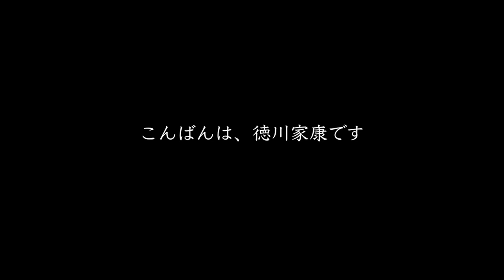▼ 信長の野望大志PK どうする家康！？ 第2話「今川と開戦か斎藤と開戦か、どうする家康！？」ーシミュレーション ゲーム実況動画ー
信長の野望大志パワーアップキットを徳川家康を担当してプレイしていきます。
序盤でいかに早く領土を拡大できるかで、その後の難易度が変わってくるゲームになっているので、前回の井伊谷城に続いて、攻め込む先を選定していきます。
尾張の信長、甲斐の武田は論外として、東美濃の斎藤か、遠江の今川かの選択となりますが、今回はセオリー通り今川領への侵攻としました。
徳川四天王を筆頭に優秀な家臣団を引き連れて、最大兵力を動員して、攻め込んでいます。これも背後の尾張の信長との同盟があればこそですね。